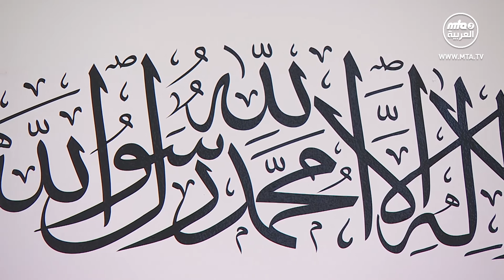خطبة الجمعة التي ألقاها مولانا أمير المؤمنين نصره الله 22\05\2020 دوبلاج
خطبة الجمعة التي ألقاها مولانا أمير المؤمنين نصره الله 22\05\2020  من المسجد المبارك في اسلام آباد - تلفورد
حيث شكر فيها أبناء الجماعة لدعائهم له أثناء مرضه وأخبرهم عن العلاجات التي استخدمها وأن أهم علاج هو الدعاء
وتحدث حضرته أيضا عن كيف يجب أن يكون مستوى عباداتنا بعد شهر رمضان
و تحدث أيضا عن أن في هذه الأيام يناقش الناس كثيرا هل تفشي مرض كورونا هو أزمة طبيعية أم عذاب إلهي؟ في مثل هذه الأوبئة من واجب المؤمن الإنابة إلى الله أكثر بدلًا من البحث في ماهيتها.